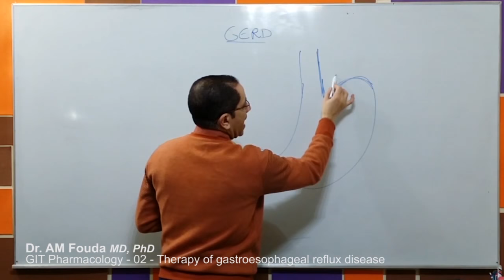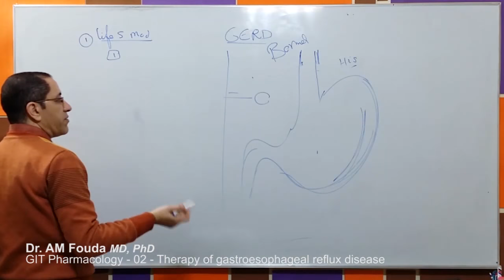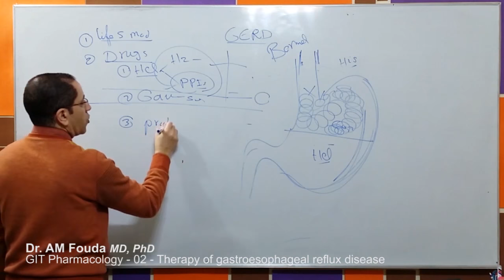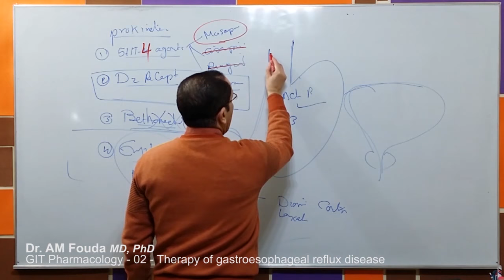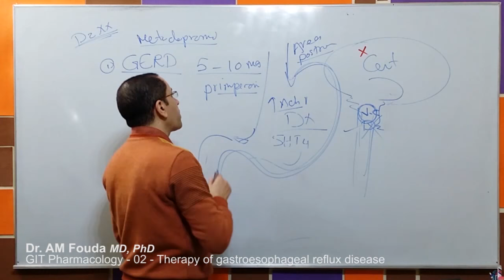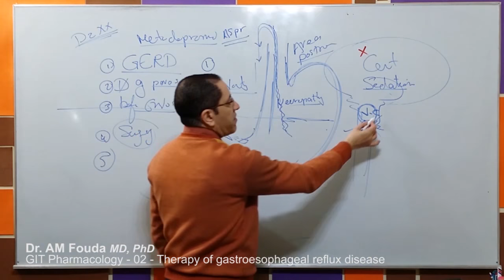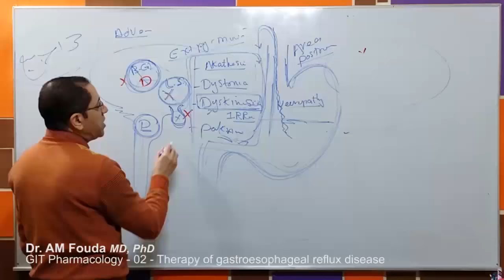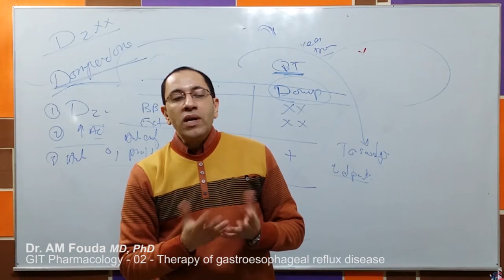GIT Pharmacology (Ar) -02 - Therapy of gastroesophageal reflux disease (GERD)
Chapter 08: GIT Pharmacology

Video lectures in clinical pharmacology by Dr. Abdel-Motaal Fouda, associate professor of clinical pharmacology and therapeutics, Mansoura Faculty of Medicine, Egypt.